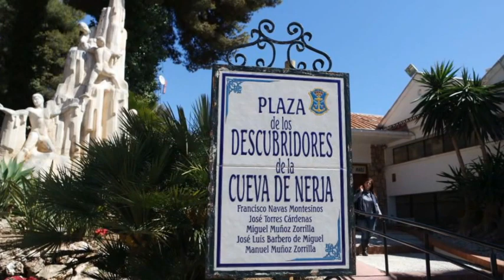Nerja ist ein Traum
Eine Diashow zu Alinas Geburtstag